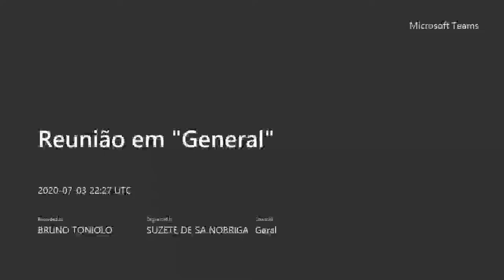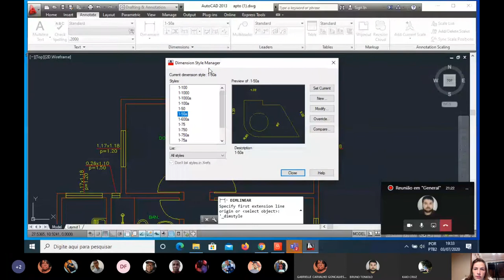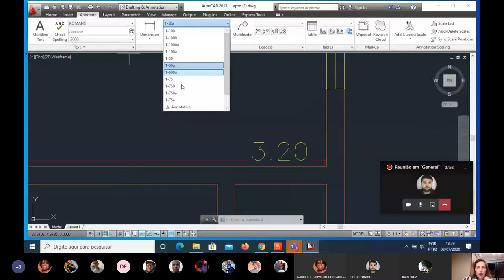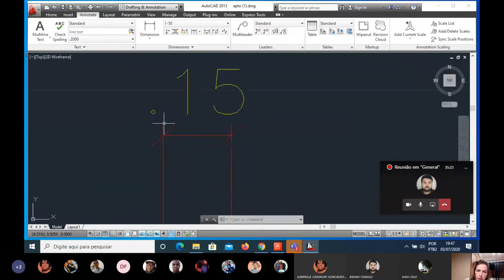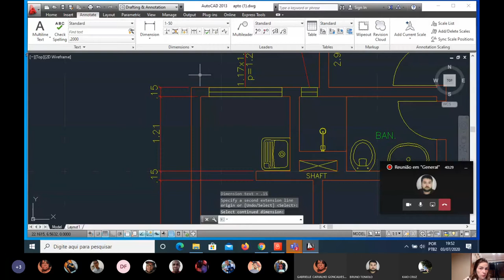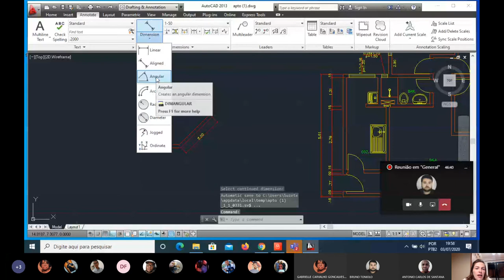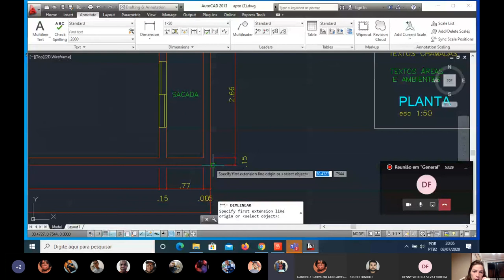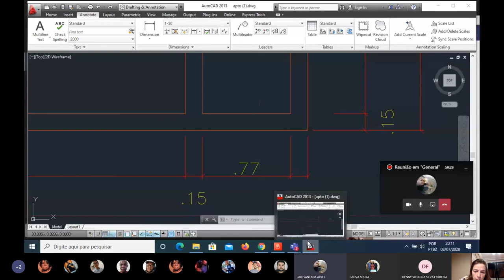Live: "Cotagem no AutoCAD"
Em virtude da quarentena, está aula é disponibilizada aos alunos da Etec Carlos de Campos, dia 03/07/2020 sobre "Cotagem no AutoCAD" da disciplina IACC do curso técnico de Edificações.